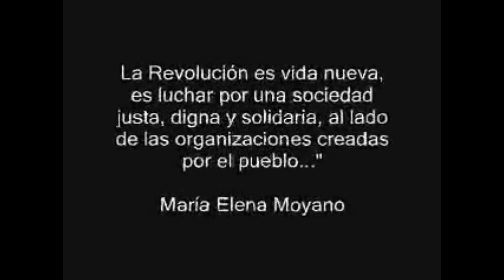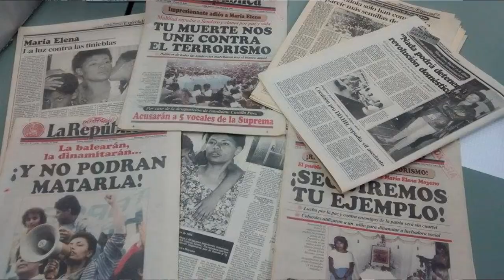Maria Elena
Dedicado a María Elena Moyano Delgado, la mujer peruana más valiente de los últimos tiempos.
Dedicated to María Elena Moyano Delgado, the bravest Peruvian woman in recent times.